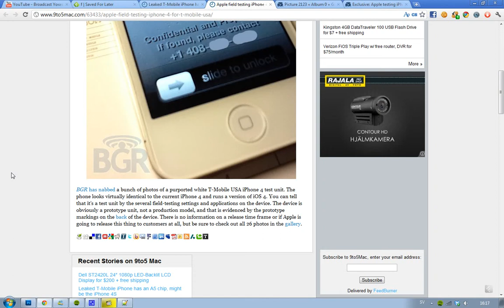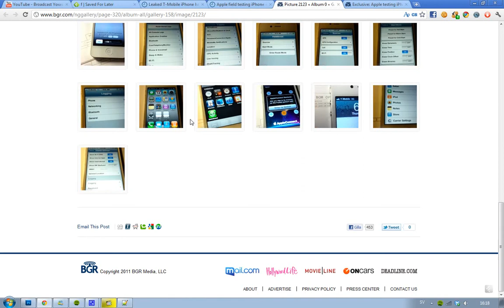Apple Testing White iPhone 4 For T-Mobile USA Leaked Pictures & Details! iPhone 4S?